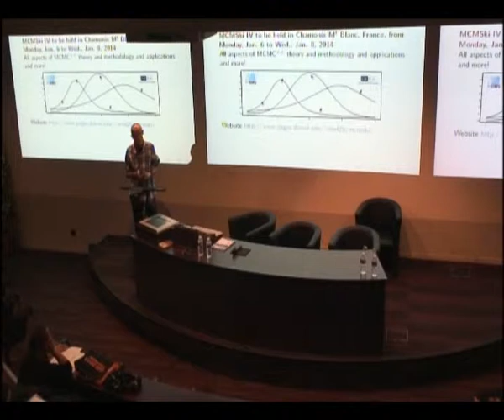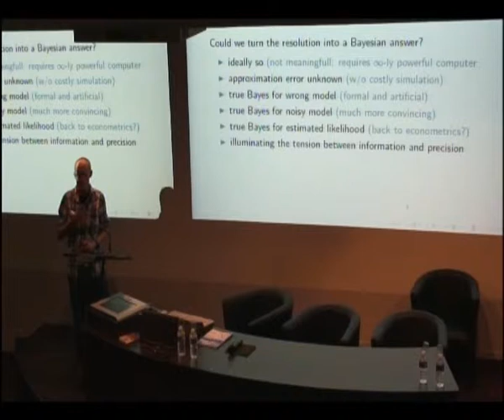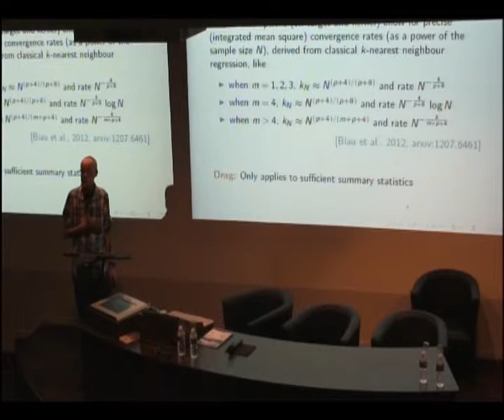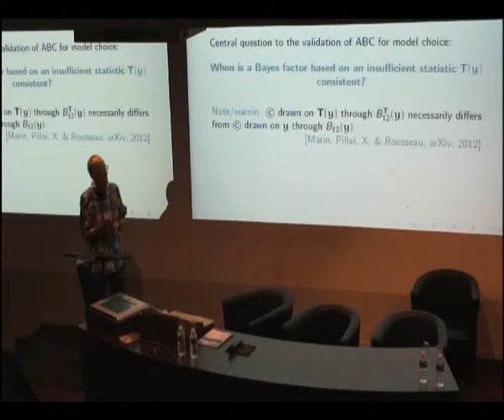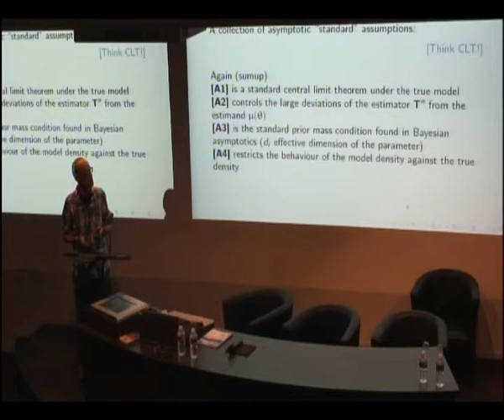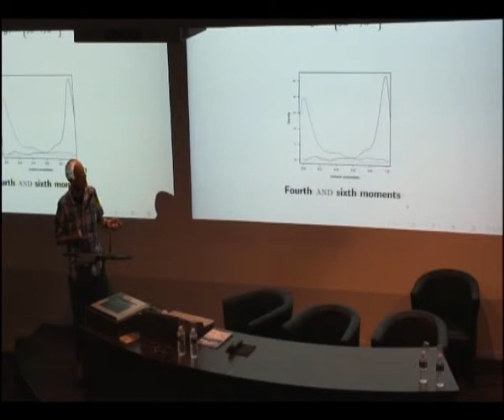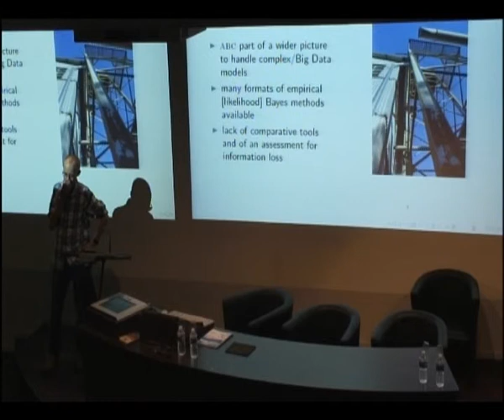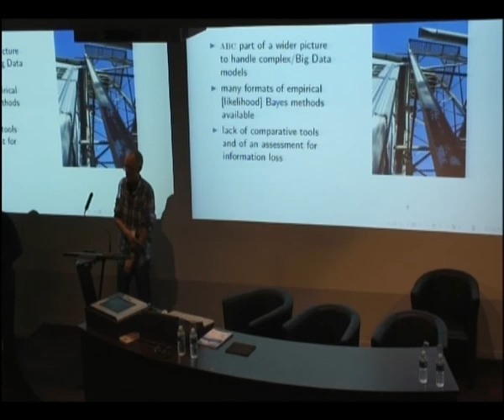Christian P. Robert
Mardi 28 mai 2013, Toulouse France
Christian P. Robert (CEREMADE) : "Relevant statistics for Bayesian model choice"